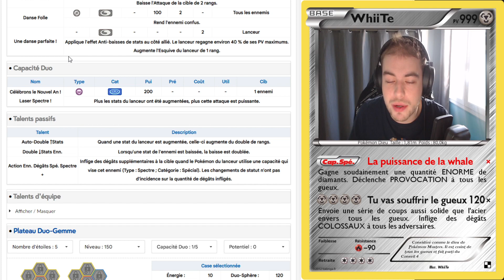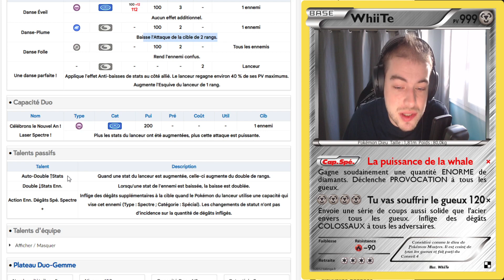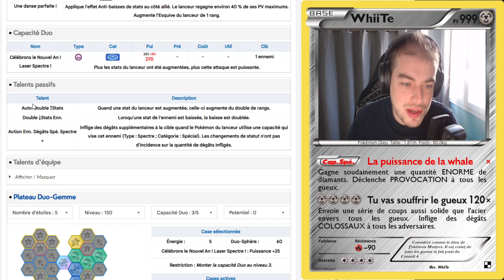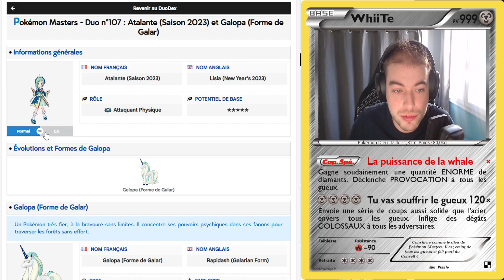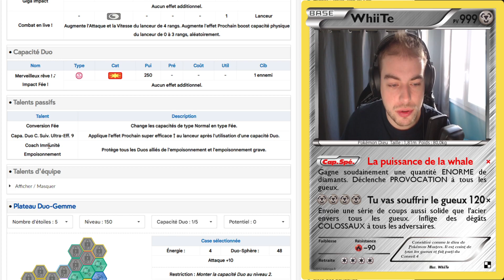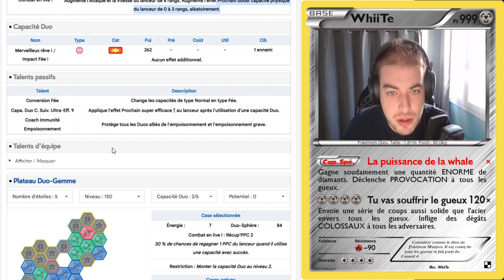PLUMOSEF ET SNIPS ! ANALYSE DUOS NOUVEL AN 2023 AURORE ET ATALANTE ! PokéFocus #96 Pokémon Mas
On se retrouve aujourd'hui pour la vidéo PokéFocus #96 dans laquelle on va analyser les duos Aurore (saison 2023) x Plumeline et Atalante (saison 2023) x Galopa de Galar !

Mes liens